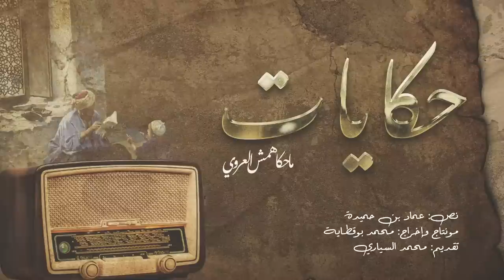الحلقة 14 من حكايات ماحكاهمش العروي مع محمد السياري | سلطان الفحم